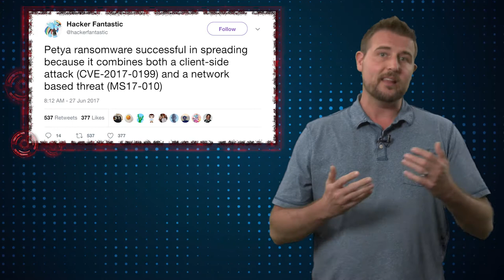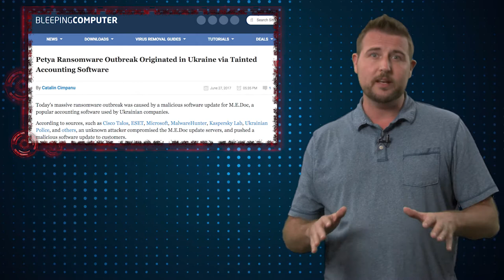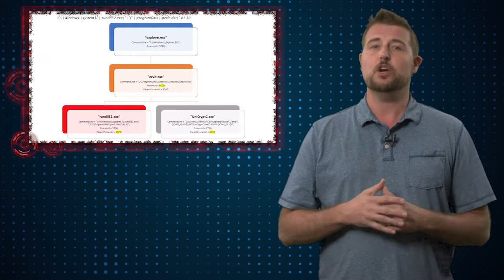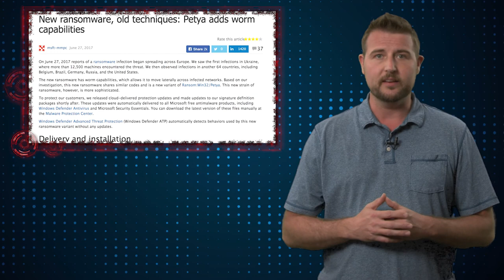Accounting Software Delivers NotPetya? - Daily Security Byte